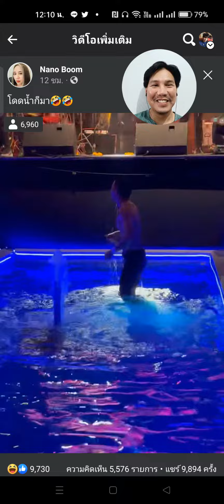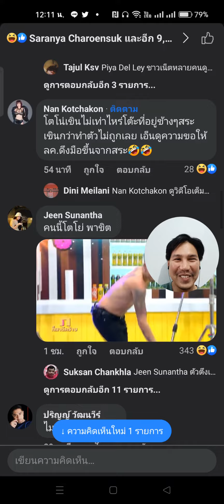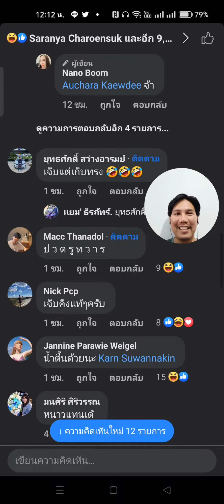รอบนี้พี่โตโน่​ โดดนํ้าหว่ะ 😆🥴😆😱